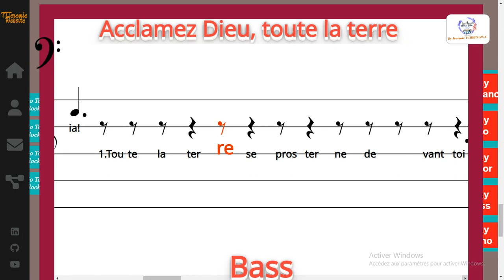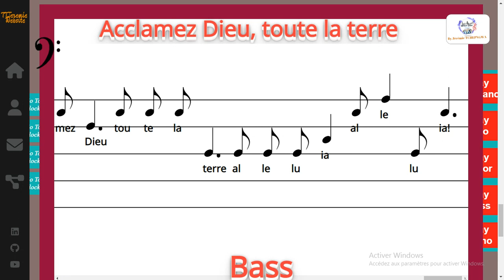Acclamez Dieu, toute la terre - Jean-Pierre GAIGNARD - Bass